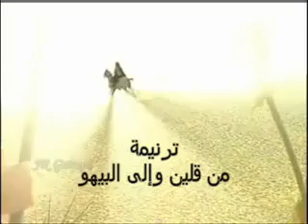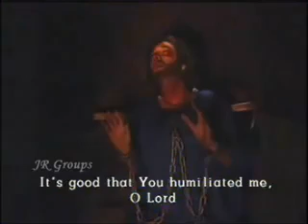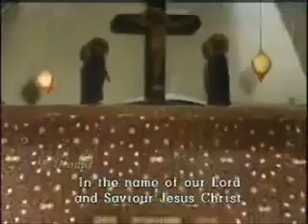ترنيمة للشهيد ابسخيرون القليني.flv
A spiritual song about Saint Abiskhiron of Kellein, Kafr Elsheikh, Egypt. (3rd-4th Century A.D.)
His feast of the commemoration of his martyrdom is on Baona 7, June 14.
One of his great miracles is that he moved his church from kellein to Albeiho, Samallot, Menia, Egypt.